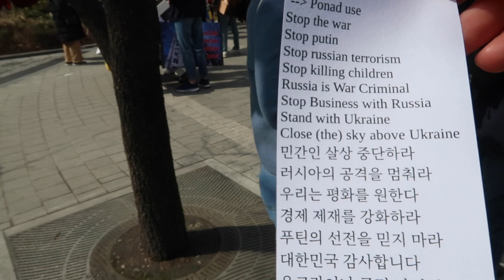우크라이나 전쟁. 우크라이나인들 집회. 러시아, 침략 멈춰야 Мітинг українців в Кореї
안녕하세요 ❤️🇺🇦
우크라이나는 지금 전세계를 협박하는 러시아와 벨로루시 등 러시아의 위성국들과 맞서 싸우고 있습니다. 우크라이나는 여러분의 많은 관심과 지지가 아주 절실하게 필요합니다. 러시아의 거짓 선전을 막아 주십시오. 우크라이나에서 일어나는 전쟁 범죄에 대해 목소리를 높여 주십시오. 러시아 제품을 보이콧해 주십시오. 테러 국가인 러시아의 문화, 스포츠 등 행사를 보이콧해 주시기를 부탁드립니다. 우리는 승리할 것을 확신합니다! 감사합니다!

🇺🇦주한 우크라이나 대사관은 러시아 연방의 영토 침범과 관련하여 우크라이나에 대한 인도적 지원을 위해 원화 특별 계좌를 개설했습니다.
은행: 하나은행
예금주: 우크라이나대사관
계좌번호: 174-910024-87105